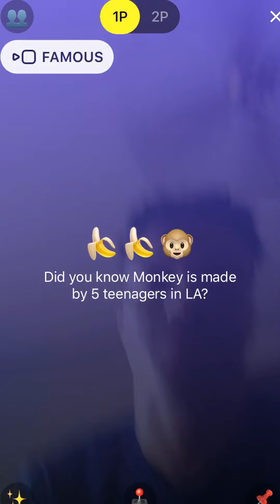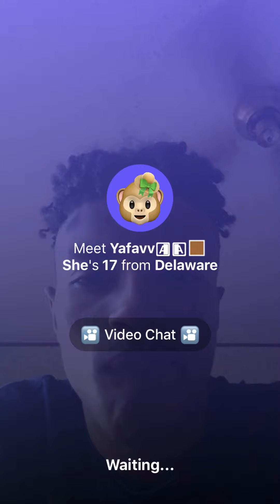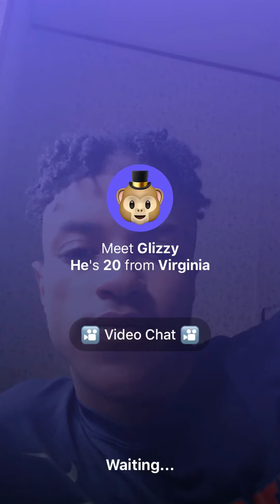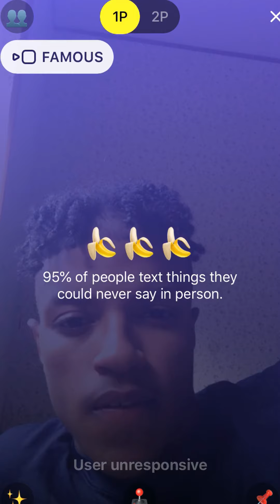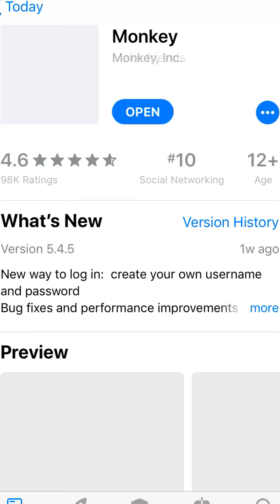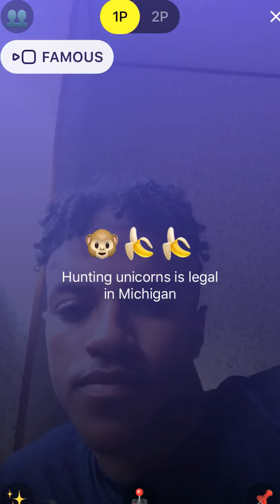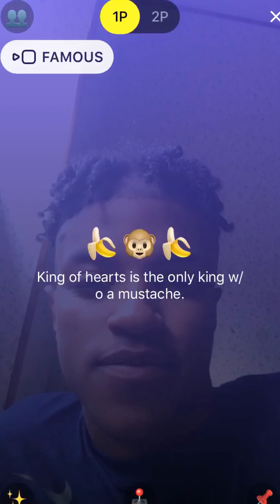MY FIRST TIME USING THE MONKEY APP 🙈🙉| JAWERA